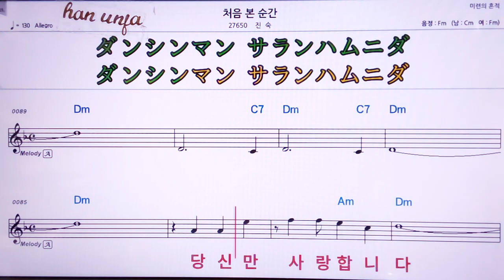💖처음 본 순간/진숙 👍MR,가라오케 악보 코드 가사 ,Karaoke반주